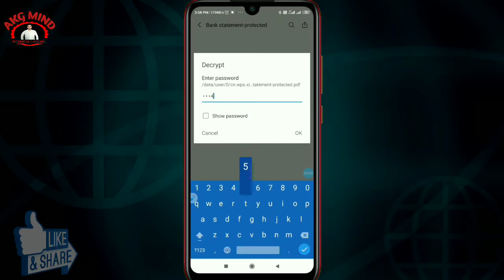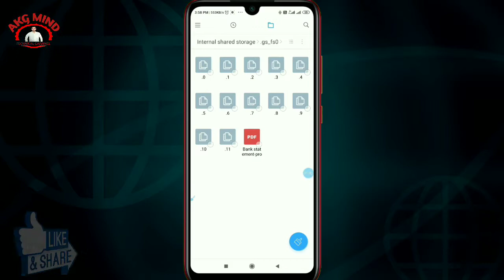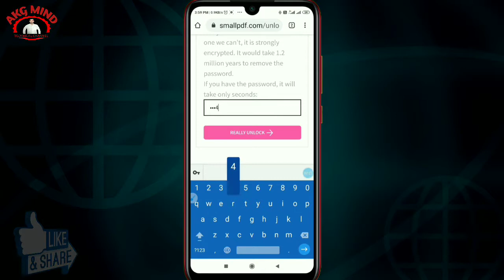Pdf Flie Ke Password Ko Kaise Hataye | How To Unlock Pdf File Password | Remove Pdf File Password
ABOUT THIS VIDEO- : Is Video me maine aap sabhi ko bataya hai ki aap apne pdf ka password kaise Remove kar sakte hai,

50MM Lens